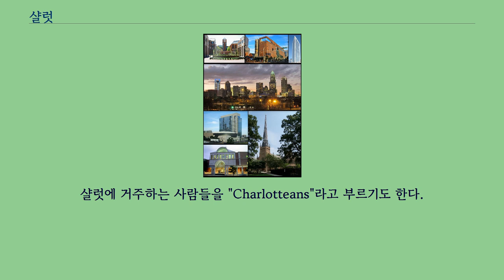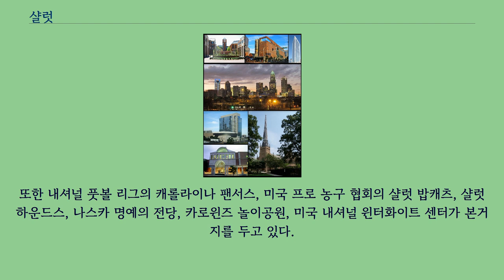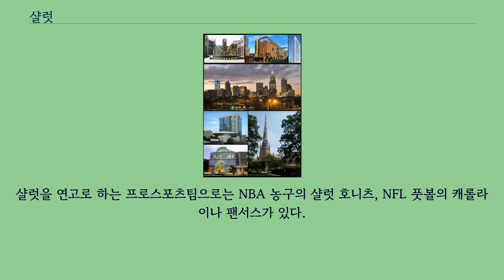샬럿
좌표: 북위 35° 13′ 37″ 서경 80° 50′ 36″ / 북위 35.22694° 서경 80.84333°  / 35.22694; -80.84333
다른 뜻에 대해서는 샬럿 （동음이의） 문서를 참고하십시오. 샬럿（Charlotte）은 미국 노스캐롤라이나주 메클렌버그 군의 군청 소재지로, 주에서 가장 인구가 많은 도시이다.
2012년 미국 인구조사국의 조사에 따르면 775,202만 명으로, 미국에서 17번째로 인구가 많은 도시이다.
2012년 샬럿 대도시권의 인구수는 2,296,569만 명으로, 미국에서 23번째로 큰 대도시권이다.
샬럿에 거주하는 사람들을 "Charlotteans"라고 부르기도 한다.
샬럿은 "Gamma+ 세계 도시"로 평가되고 있다.
샬럿은 미국의 주요 금융중심지 중 한 곳인데, 뉴욕에 이어 두 번째로 큰 금융도시이다.
뱅크 오브 아메리카 본사와 웰스 파고 동부 본사가 이 도시에 있다.
또한 내셔널 풋볼 리그의 캐롤라이나 팬서스, 미국 프로 농구 협회의 샬럿 밥캐츠, 샬럿 하운드스, 나스카 명예의 전당, 카로윈즈 놀이공원, 미국 내셔널 윈터화이트 센터가 본거지를 두고 있다.
도시의 별명은 "여왕의 도시"인데, 도시가 설립되기 이전 그레이트브리튼 왕국의 왕후가 된 메클렌부르크슈트렐리츠의 샬럿을 기념하기 위해 샬럿과 근처 시민들이 여왕의 도시라고 부르기 시작했다.
미국 독립 전쟁 당시 얻은 두 번째 별명은 영국의 지휘관 콘월리스 장군이 도시를 점령 했지만, 이를 반대하던 시민들이 도시를 되찾기위해 샬럿은 "반란의 벌집"이라고 설득했다.
이를 계기로 "벌집"은 도시의 별명이 되었다.
샬럿을 연고로 하는 프로스포츠팀으로는 NBA 농구의 샬럿 호니츠, NFL 풋볼의 캐롤라이나 팬서스가 있다.